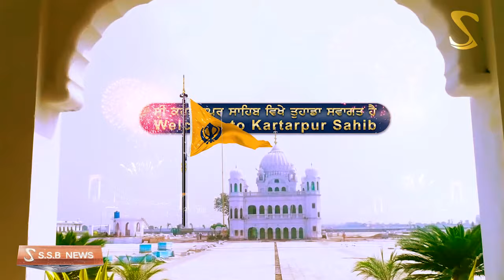Special Bus Travel for Kartarpur Corridor Opening Part - 2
News Starts From 00:04 (04 Sec.)

Special Video for Kartarpur Corridor Opening

S.S.B News
Expection of Truth